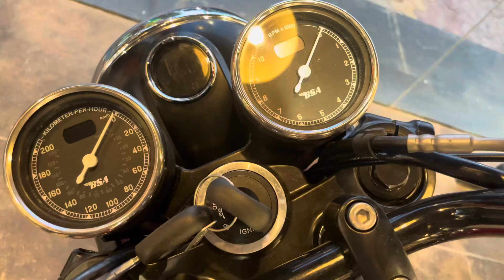BSA Bike Launch in india || BSA Bike on road price || BSA bike exhaust Sound